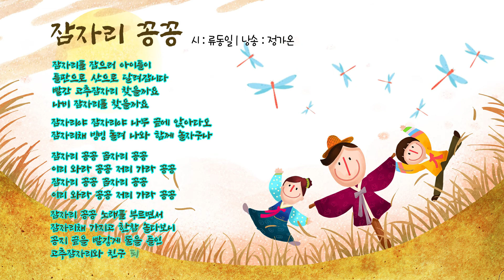[동시낭송] 잠자리꽁꽁 (낭송 : 정가온)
시 : 류동일
낭송 : 정가온